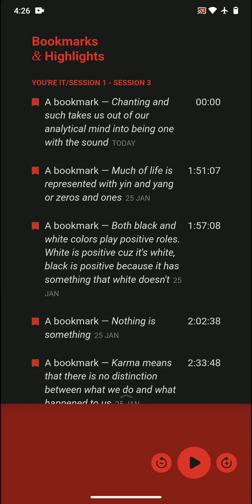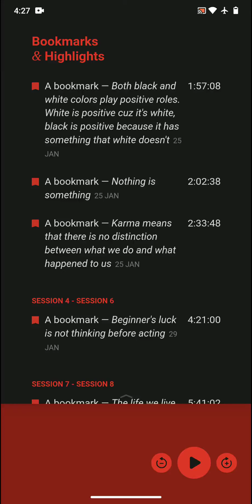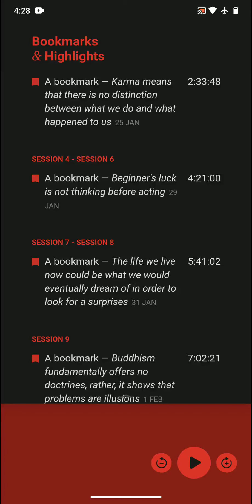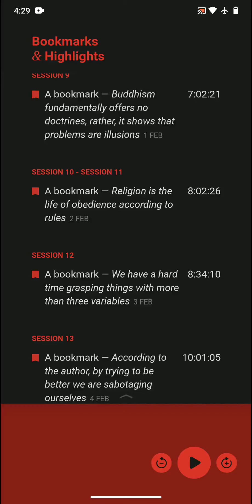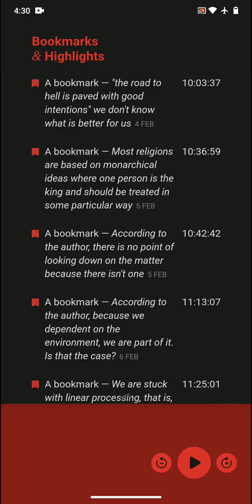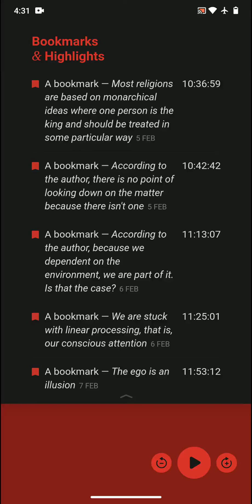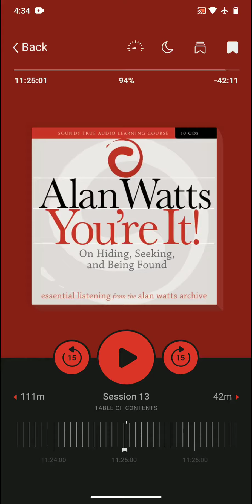Books | You're It by Alan Watts Book Review, Favorite Ideas, and Takeaways